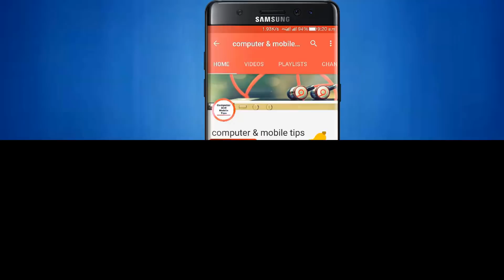how to fix cell phone water damage|How to fix 100% water damaged Mobile by Computer and mobile tips